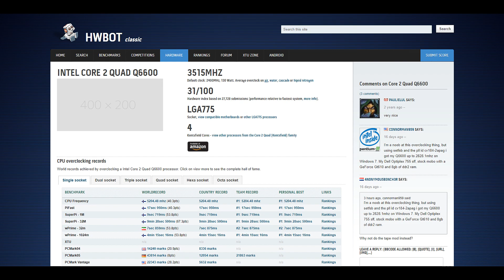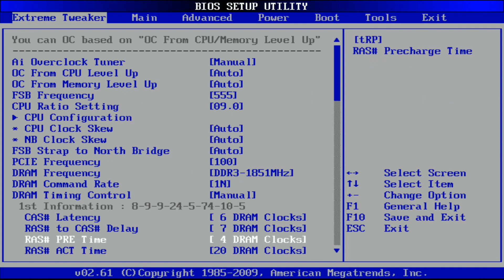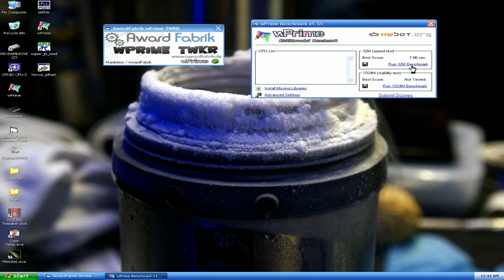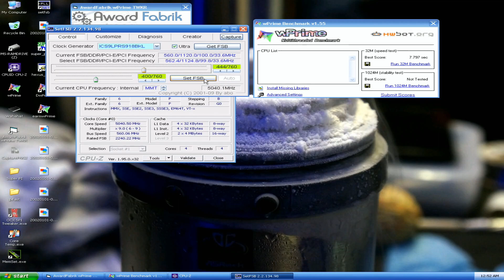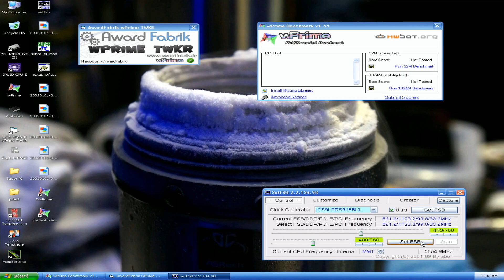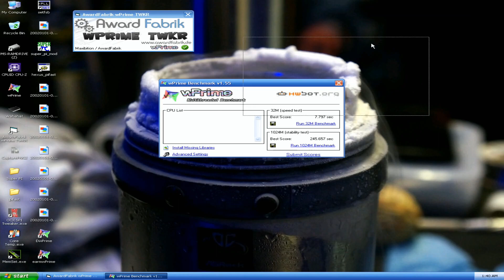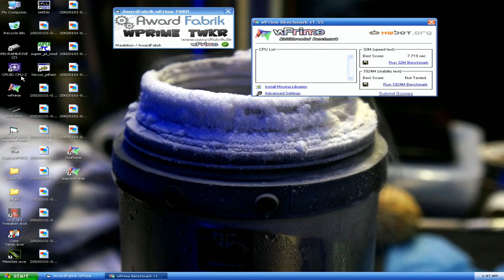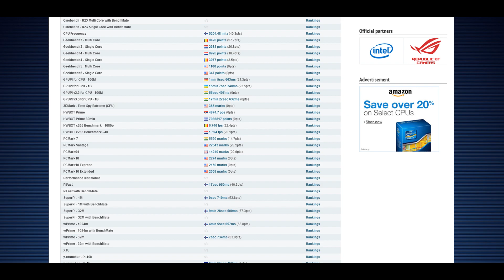Intel Core 2 Quad Q6600 in 2021 - Overclocking to 5GHz+ on LN2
So the Intel Core 2 Quad Q6600 is probably one of the most popular and notable desktop processors ever in the history of personal computers. It was relatively affordable when it came out in 2006 and the so-called entry level quad core on the 775 platform. It is one of those 775 CPUs I really want to hold the record scores with in the main important benchmarks of that time era when it comes to 2D/CPU and memory benchmarking, and those tests are Super PI 1M and 32M, Pifast and wPrime 32M and 1024M as well as the maximum CPUz core frequency validation.

The best single core Q6600 I found myself long ago, I think in 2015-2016 by an accident. This second CPU is an absolute monster when it comes to multi core overclocking as it can run all of the 4 cores above 5GHz on LN2. My first CPU has very weak 3rd and 4th core so it is awesome only for single core stuff and can validate 5.2GHz. This second one was found when I helped TaPaKaH or Sam.OCX to LN2 test his best air binned chips. So on this session and video we only try the Q6600 again in WPrime, as I lost the 32M record to Iranians some time ago.

Now with more knowledge it is easier to revisit the CPU. It went pretty much as I expected, so maximum frequency for all core ended up being close to 5.05GHz. Vcore up to 1.98v and no OCP (over-current protection) on the Rampage Extreme Team Finland edition.